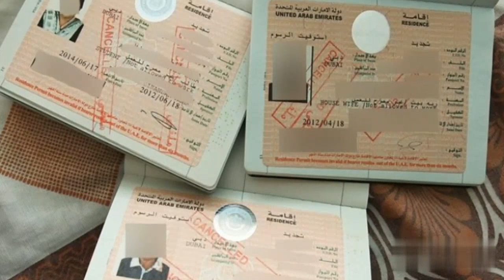Breaking News:UAE Visit Visa And Expire Visa Updates for Pakistan And India|New Notification Issued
Pakistan to Dubai Flights
Pakistan to Dubai open flights date
today news Pakistani flight going to UAE
Pakistan to UAE flights kab open hongi
Pakistan to Dubai Flights schedule
Dubai flights latest update
sialkot  flights to UAE